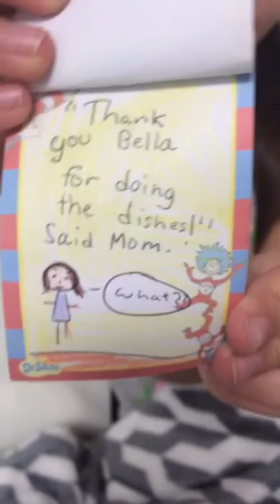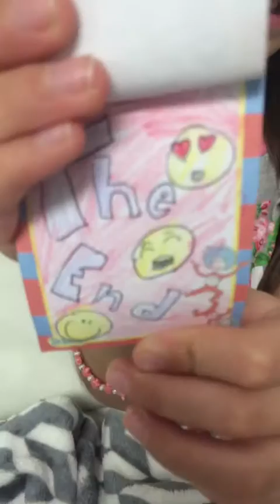Bedtime stories by Dianna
Dianna love writing books;)) here her third book;))